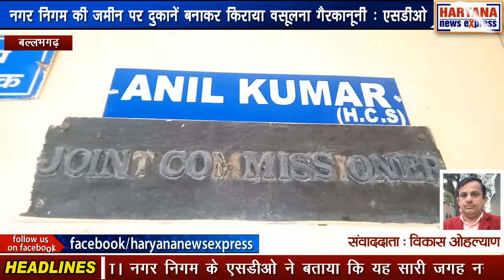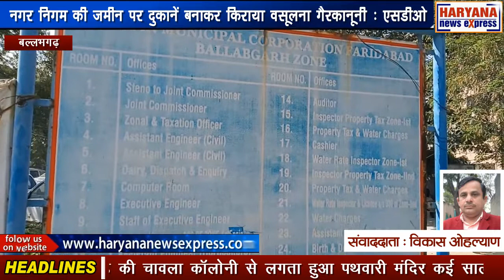बल्लभगढ़ : नगर निगम की जमीन पर दुकानें बनाकर किराया वसूलना गैरकानूनी : एसडीओ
बल्लभगढ़ की चावला कॉलोनी से लगता हुआ पथवारी मंदिर कई सालों से इसी तरीके से बना हुआ है। लेकिन जिस जमीन पर इस मंदिर का निर्माण किया गया है वह पूरी जमीन नगर निगम के अधीन आती है और अब इसी मंदिर के बाहर की तरफ 6 दुकानें बनाकर के किराए पर दे दी गई है। इसके बाद नगर निगम के कर्मचारी हरकत में आए और इन दुकानों को खाली करवाने के लिए पुलिस बल लेकर मौके पर पहुंचे। लेकिन जैसे ही निगम के कर्मचारी और पुलिस बल मौके पर पहुंचे तो दुकानदारों ने अपनी दुकानें बंद कर वहां से जाना शुरू कर दिया। नगर निगम के एसडीओ ने बताया कि यह सारी जगह नगर निगम की है और इस तरीके से इसके ऊपर दुकानें बनाकर किराया वसूलना गैरकानूनी है। लिहाजा अब नगर निगम ने इन दुकानों को सील करने का फैसला किया है। जल्द ही इन सभी को नोटिस भेजकर आगे की कार्रवाई अमल में लाई जाएगी।